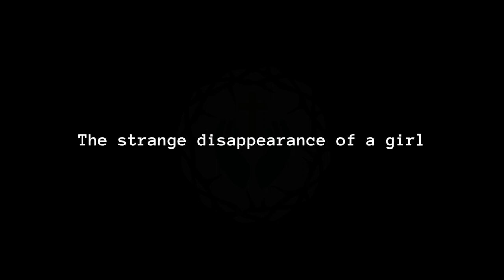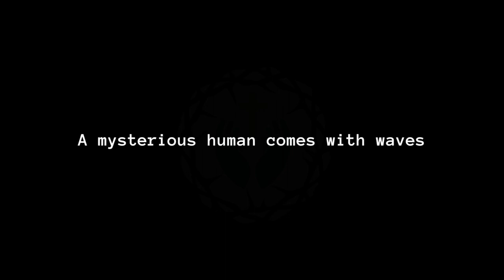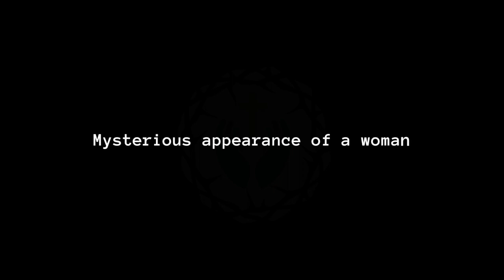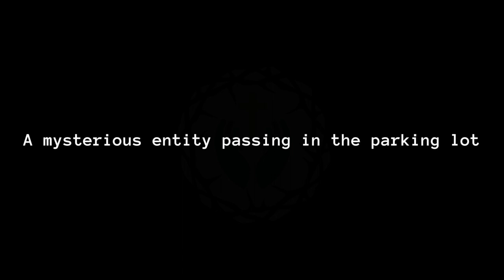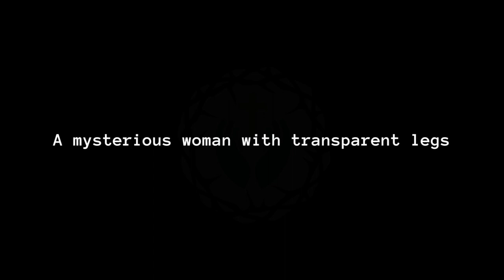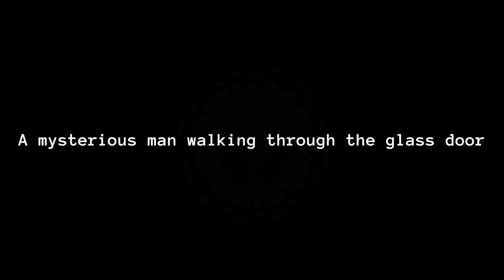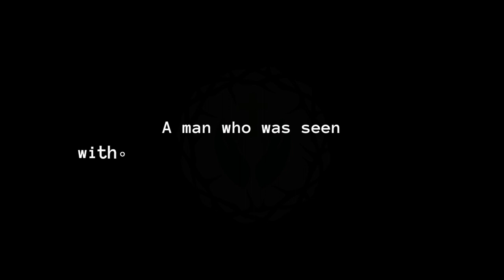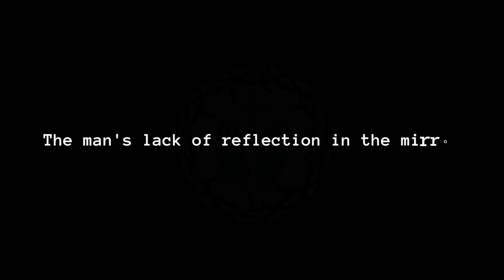Situation Shop: “A man who was seen without a reflection in the mirror”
Believe You Can Hold God's Hand Overcome Destiny Situation In The Day Of Doom:

Believe You Can hold God's Hand
As God's Promise of Come Back
With God's Salvation and God's Guidance
Overcome Destiny Situation in The Day Of Doom

Gratitude Message:
Thank you for Youtube's slogan: "Broadcast yourself. Watch and share your videos worldwide!", which would later become just "Broadcast yourself!".
Some other countries have a similar idea called fair dealing that may work differently.". But if our videos has used your copyrighted material and you want this material to be removed, then please contact us immediately and we will remove them in 48 hours.

Warning Message:
If your story is unreal, then your situation will be acted.
If your extreme is unactive, then your situation will be repeated.